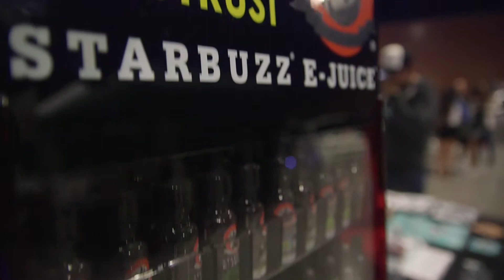Starbuzz Vape Summit 2 Houston Texas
Featuring Hot Import Nights Car showcase.